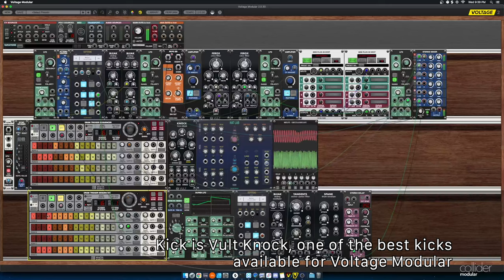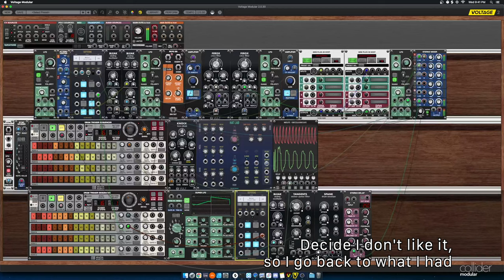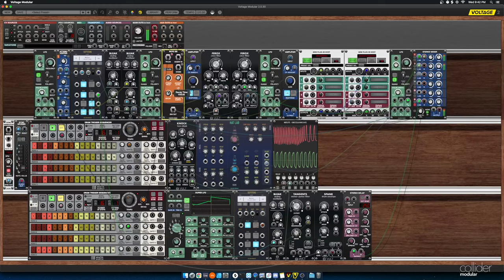Bloops & Bleeps in Voltage Modular - Jan 20, 2021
Dropping some bloops and bleeps in Cherry Audio Voltage Modular.